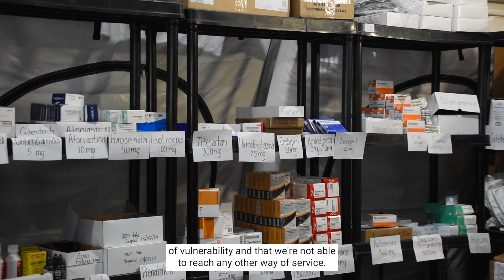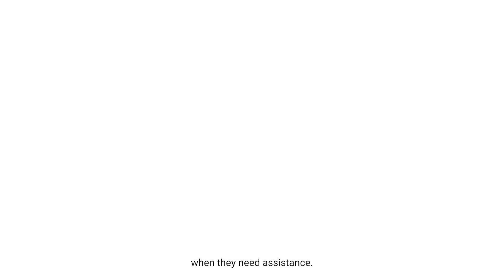Rapid Response in Roatán Honduras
When a devastating fire destroyed the public hospital in Roatán and impacted over 55,000 people, the Honduran Red Cross swiftly evacuated patients and deployed its specialized health emergency response unit to deliver urgent care, first aid, and psychosocial support.

This rapid response was made possible through equipment and training originally donated by the Canadian Red Cross after Hurricanes Eta and Iota in 2020, and thanks to the support of the Government of Canada. It’s a testament to the power of local humanitarian action and our strong partnership with the Honduran Red Cross.

Watch the video to hear from Juliana Bravo, Head of Region for the Americas at the Canadian Red Cross, on how our contributions are making a life-changing impact in Honduras.